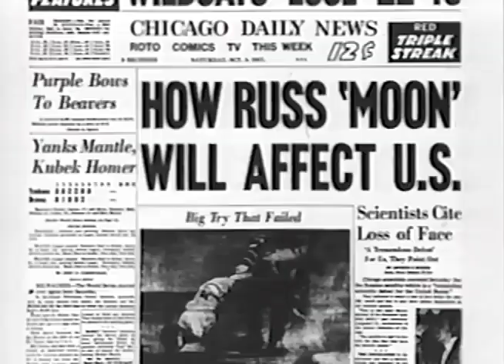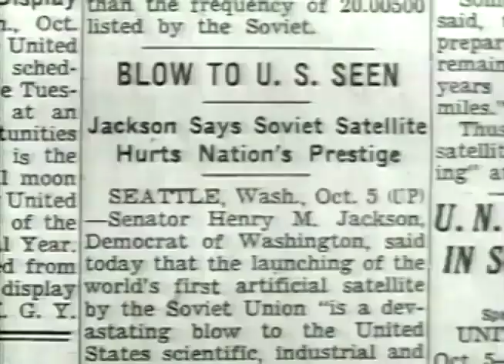Sputnik Frightens Americans. Would You be Scared?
This is a clip from a documentary feature-length movie that I made for the 50th anniversary of the launch of Sputnik, the first artificial satellite, by the Soviet Union. IT took place in October 1957. This event was a major milestone in the Space Race, a key aspect of the Cold War competition between the United States and the Soviet Union. My point of view was purely American – looking at what happened and how Americans reacted to Sputnik 1 and Sputnik 2 with Laika the dog aboard.

After winning the audience award at the Seattle Film Festival, the film opened at the IFC in New York City and got fine reviews in the New York Times and elsewhere. But few went to see the film so I licensed the rights to A&E who presented it on TV.

Why was Sputnik seen as a threat?
The successful launch of Sputnik demonstrated that the Soviet Union had made significant advancements in rocket technology. If they could launch a satellite into space, they might also have the capability to launch missiles that could reach the United States.

The rocket that launched Sputnik, the R-7, was seen as a prototype for intercontinental ballistic missiles (ICBMs). Such missiles could potentially deliver nuclear warheads to targets across the globe, including the U.S.

Beyond the military implications, Sputnik was also a propaganda victory for the Soviets. It seemed to suggest that the communist system was capable of achieving significant scientific and technological feats, potentially surpassing the capitalist West.

The U.S. intelligence community was somewhat taken by surprise with the Soviets' capability to launch a satellite. This raised concerns about potential underestimations of other Soviet capabilities.

How did Americans react?
The U.S. accelerated its efforts to launch its own satellite, leading to the successful launch of Explorer 1 in January 1958.

In response to Sputnik and to consolidate the various civilian space programs, the U.S. established the National Aeronautics and Space Administration (NASA) in 1958.

Recognizing that the U.S. needed to bolster its scientific and technological prowess, Congress passed the National Defense Education Act in 1958, which provided funding for education in science, mathematics, and foreign languages.

The U.S. hugely accelerated its development and deployment of ICBMs to ensure it wasn't falling behind the Soviets in missile technology.

The U.S. ramped up its efforts to launch reconnaissance satellites to better monitor activities in the Soviet Union and gather intelligence.

 The public's fear of potential Soviet missile strikes led to a renewed interest in civil defense. This included building fallout shelters, conducting air raid drills, and public service campaigns about how to prepare for a nuclear attack.

In essence, the launch of Sputnik was a wake-up call for the United States, prompting significant reactions in the domains of space exploration, military defense, education, and public preparedness.